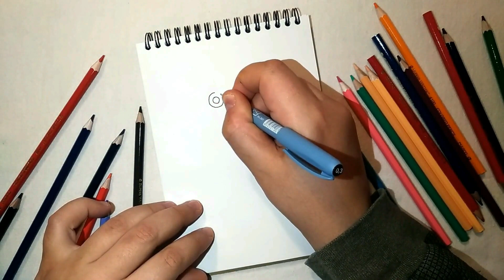How to draw Onion from "Apple and Onion" cartoon serie | Step by step instructions for kids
Hi, kids!

In todays episode of "I like to draw" I'll show you how to draw Onion from "Apple and onion" cartoon series. Grab piece of paper, pens or pencils and lets get started. I have prepared a lot of classes with instructions how to draw your favourite cartoon characters so sibscribe to my channel.

I draw characters of Cartoon Network characters, Disney Jounior, Disney and Pixar movies, Marvel comix and many other popular cartoon kids movies and post it 1 time per week.